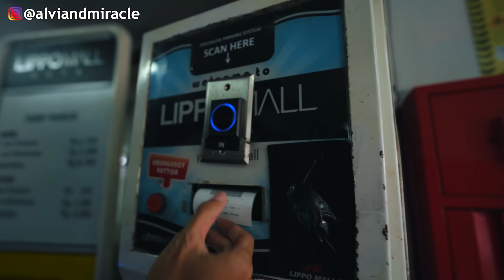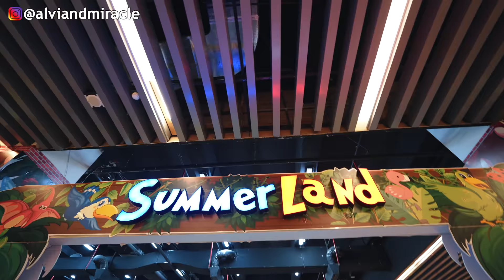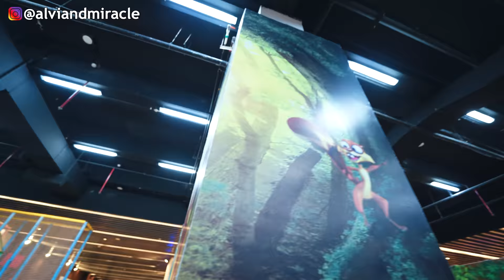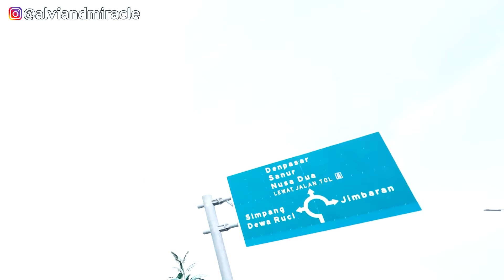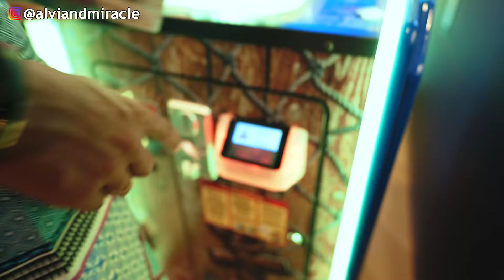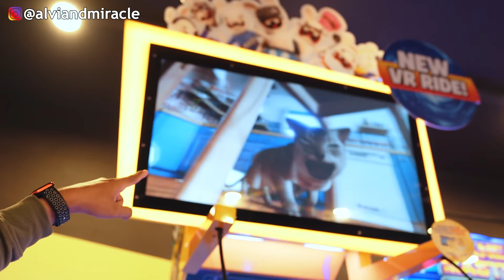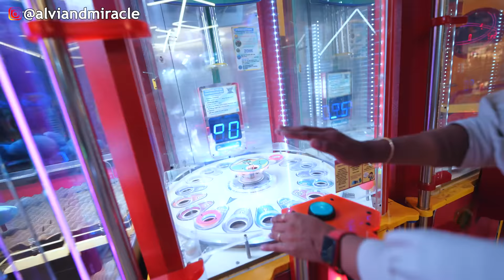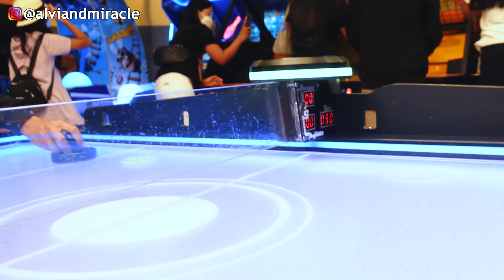VLOG 1 JAM PERTAMA DI TAHUN BARU 2022‼️ JALAN-JALAN BARENG MAMI, ALUNA DAN AMANDA‼️😂